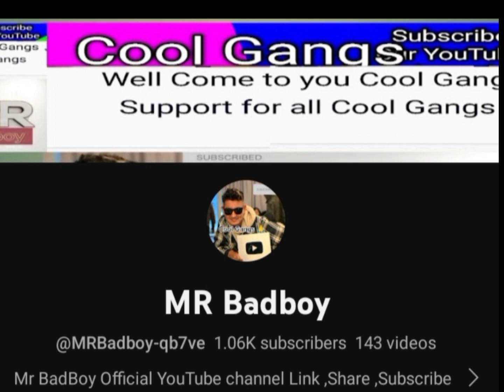sayed kavi na keh saku song . Suresh Lama and Dr Aleeya.